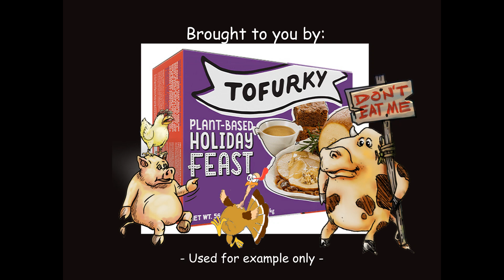"Surviving Thanksgiving"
A series of cartoon video clips featuring "Earlene the Great", the rowdy "alpha hen" head of a band of farm animals whose sole daily objective is to avoid winding up on your dinner table. Here she has advice for Goober the turkey on thanksgiving...don't run. hide!